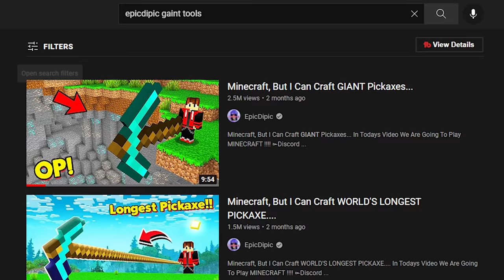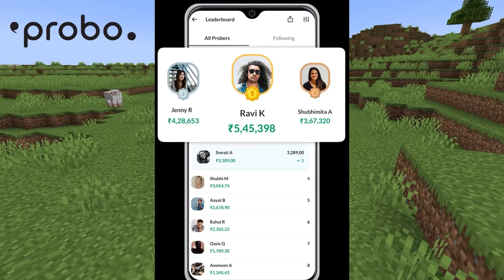Minecraft, But I Can Craft GIANT Tools.....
Refer code - EPIC50